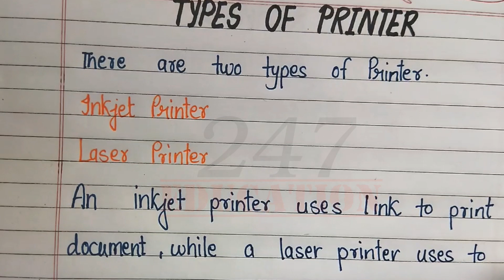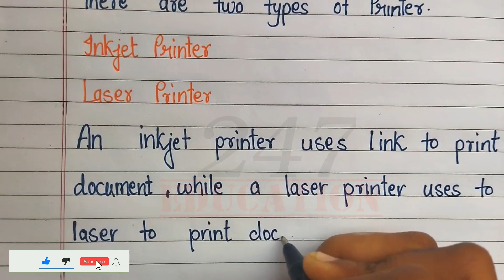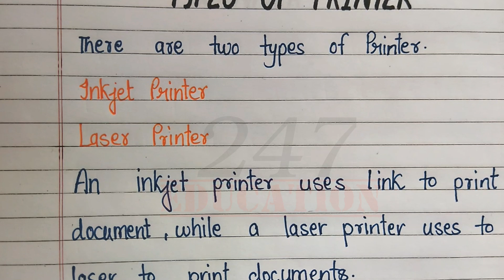Types of printer/inkjet printer/laser printer/types of printes in computer/impact printer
🔴 247 Education🔴
                 is about
✍️ Explaining topics
✍️All type of essay speech slogan etc

•Cello Ball Pen
•Pilot O5 Roller Ball Pen Pack of 5
•Pilot V7 Roller Ball Pen Pack of 5
•Pilot V5 Liquid Ink Roller Ball Pen -Blue
•Brustro Calligraphy Pen Set of 12
•Mungyo Calligraphy Pen Set Of 12
•Cello Deco Gel Pen Jar Pack of 25 Pens
•Classmate Octane Glide Gel
•Classmate Long Book - Unruled, 160 Pages,
•Classmate Long Notebook - Soft Cover, 120 Pages,
•Classmate Long Notebook 240 Pages, Single Line - Pack of 6
•Camlin 4019272 Kokuyo Brush Pen, 12 Shades
•Faber-Castell Connector Pen Set - Pack of 25